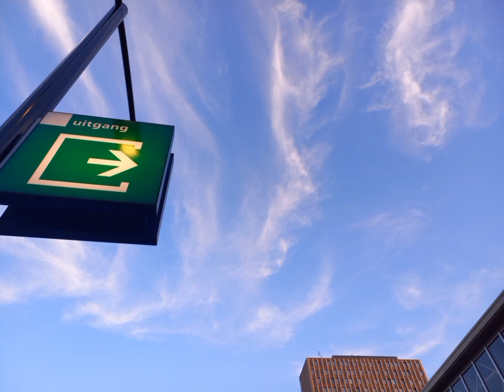The Notorious Cloud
Spoken version of a poetic tale

inspired by a cloud I saw in June 2023 which I couldn't put out of my mind